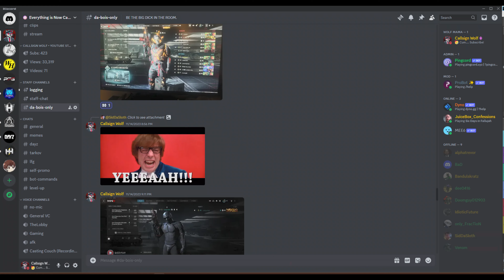The shocking truth about Callsign Wolf: A Channel Trailer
Once upon a time, there were these videos that youtube called "Channel Trailers" but have kinda got rid of them. Sort of. I want you to know what it is you're watching, and WHO you're watching. So buckle up, buttercup. Let's enjoy the ride ;)

🩸 2nd Channel ►   None Yet ;)
 /none_yet_bro

 / callsign_wolf

 / CallsignWolf_

 / callsignwolf

🎮SteamID►
 /callsignwolf/

✅Want to help grow your channel? Want a new perspective on making content? I make $$$ if you click!)

Camera ➡️ Logitech ??? (Currently Updating)
MIC ➡️ HyperX Quadcast (NVidia Broadcast)
Headset ➡️ Logitech G432
Monitor ➡️ LG Ultragear 32" (GN550-B) X2